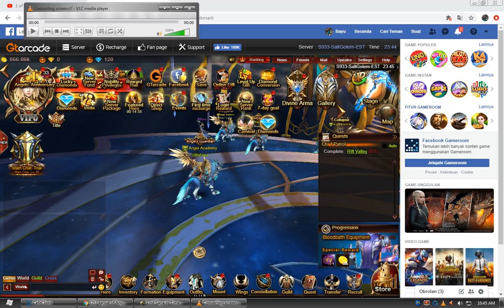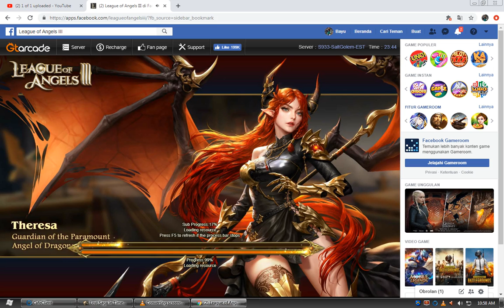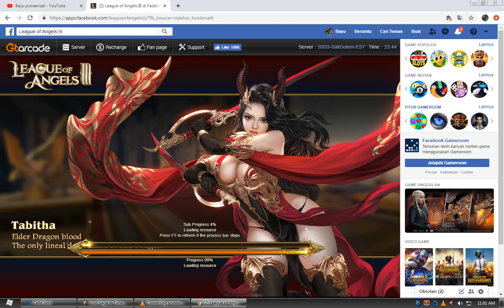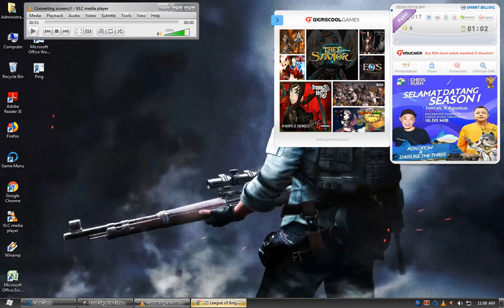League of angel iii 1st aniversary,get splinter of stardust,and hero login reward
ini pertama kali gue main loa3 dan misi gue mendapat kan splinter of stardust eh ternyata loa2 sedang ulang tahun yang pertama jadi banyak event menarik dan login reward 7 day nya memberikan hero amora atau glacia login hari pertama dan sheila login hari ketujuh login bulanan nya juga memberi fragmen hero legendary+ johanna

my data
*loa3 nick:irithelrica
*pubg mobile nick:bayyukucing
*mobile legend nick:bayyumegazusgaming

Aplikasi perekam vlc media player dekstop